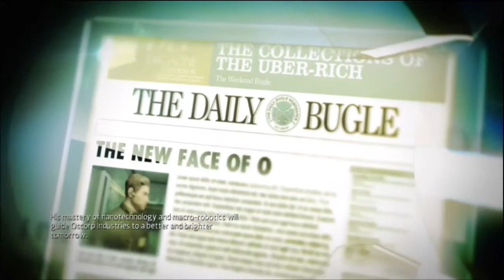The Amazing Spider-Man - Playthrough Part 1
Today I do more watching then playing in the long intro of The Amazing Spider Man. If you guys like this please let me know and I'll keep them coming. Thanks again for all your support! I love reading all your comments!
Tags: The amazing spider man gameplay the amazing spider-man walkthrough long intro fun web video game pure dominace puredominance puredominace marvel comic level iron